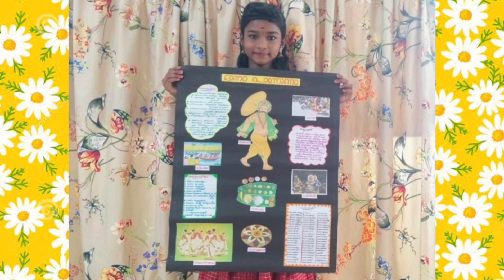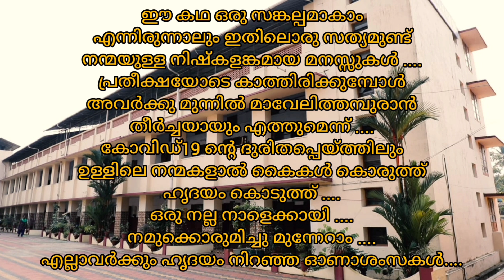St.Joachim's UP School- Onam Celebration